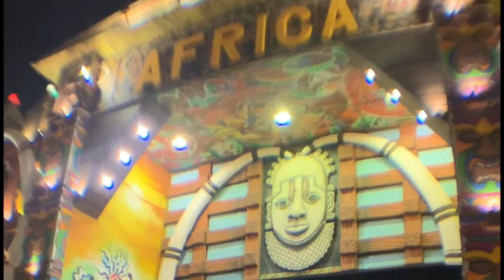Global Village Review Part 2 / المدينة العالمية دبي|SistersTube Channel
Hello Dears, Welcome back!
Global Village is a multicultural amusement park and destination for culture, shopping, food trip, outdoor playground and family destination in one stop. Combines cultures of 90 countries accross the world at one place. Claims to be the world's largest tourism, leisure, shopping and entertainment project in DUBAI.  Opening  each season annually when winter commence  in October and lasts  for 5 months thereafter before summer in April. YOU MUST VISIT THIS PLACE..